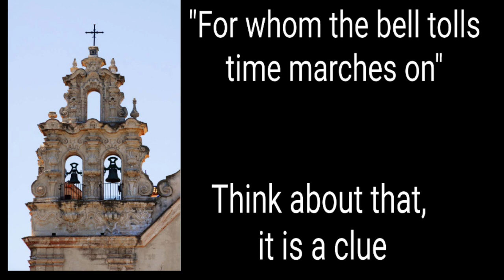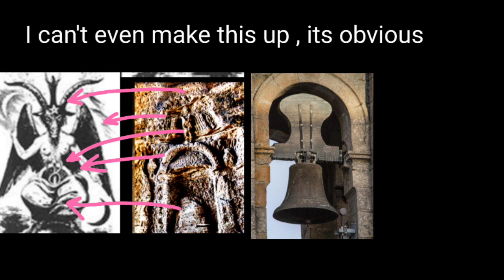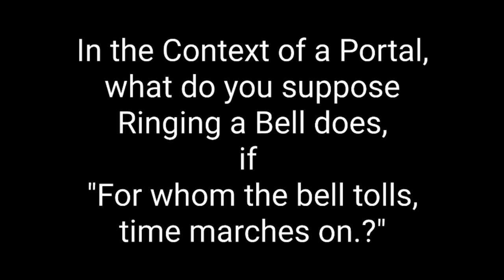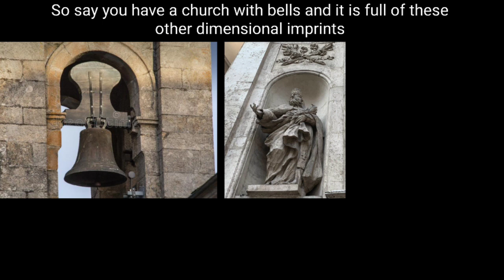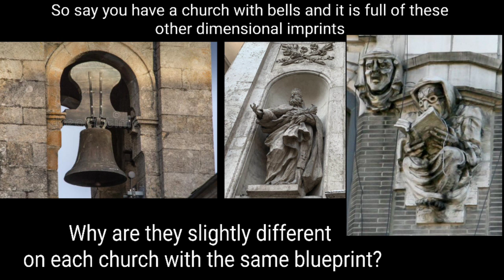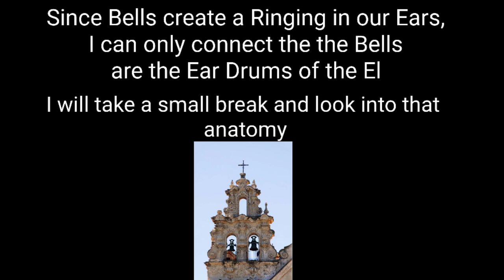Ringing Church Bell Altars the Dimension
I'm attempting to come up with an explanation for why all the churches have same architecture,more or less, and how the variations in the Art occur in each one. I'm thinking there is a Cymatics effect from the bells which ring inside the Portal door. I think the El forms these doors and bells inside as it petrifies, and you either get a bell, statue, or just a plain cove with nothing in it sometimes. I think the bells that do petrify, they ring as time goes on, and effect a Cymatics pattern into the elephant as it hardens.  All of these will have some counterpart in subjective actions, Like Vibration, and Time, And Tone, the Tone is what gets imprinted.